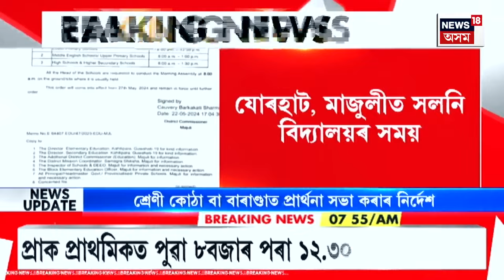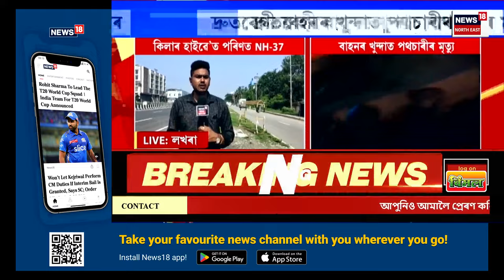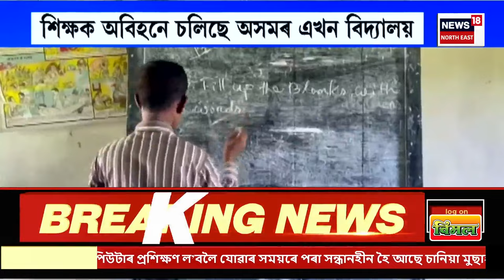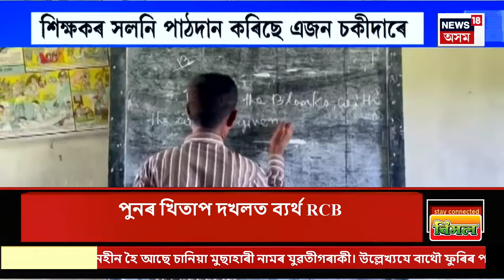Good Morning 18 | উৎকট গৰমৰ বাবে বিদ্যালয়ৰ পাঠদানৰ সময় সলনি | Heat Wave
Good Morning 18 | উৎকট গৰমৰ বাবে বিদ্যালয়ৰ পাঠদানৰ সময় সলনি |
0:00 Intro
03:33 গুৱাহাটীত কিলাৰ হাইৱে’ত পৰিণত ৰাষ্ট্ৰীয় ঘাইপথ